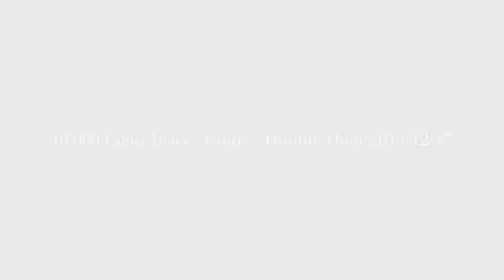Coins - Double Door - 2013.12.17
10,000 Light Years performing Coins live at the Double Door in Chicago on December 17, 2013